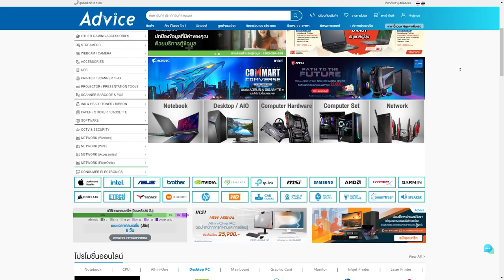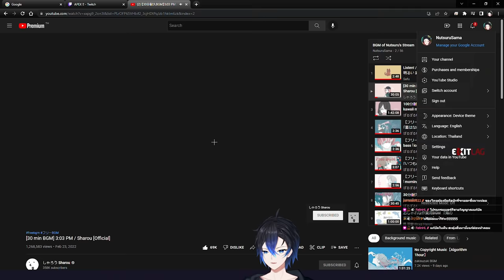Movement พริ้วๆ ยิง คมๆ ใน World edge | Gameplay